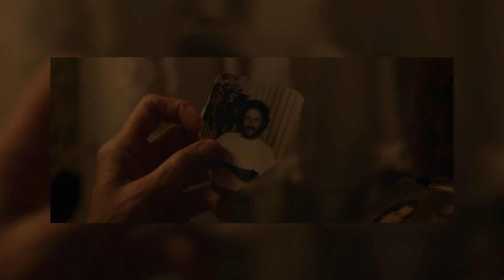Nomadland sinopsis, film pemenang oscar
Sutradara keturunan Cina Chloé Zhao menjadi pemenang di ajang Golden Globes. Nomadland, film yang perempuan ini sutradarai, meraih empat penghargaan. Chloé Zhao menjadi perempuan Asia pertama yang meraih penghargaan bergengsi tersebut.